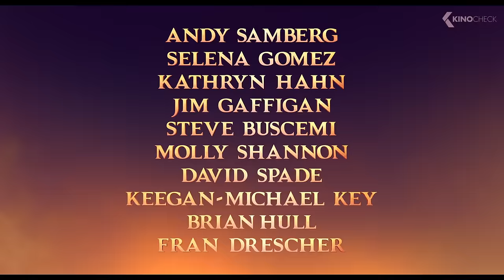Dracula and Johnny in the Jungle Scene - HOTEL TRANSYLVANIA 4: Transformania Movie Clip (2022)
When Van Helsing's mysterious invention, the "Monsterfication Ray", goes haywire, Drac and his monster pals are all transformed into humans, and Johnny becomes a monster. In their new mismatched bodies, Drac, stripped of his powers, and an exuberant Johnny, loving life as a monster, must team up and race across the globe to find a cure before it's too late, and before they drive each other crazy. With help from Mavis and the hilariously human Drac Pack, the heat is on to find a way to switch themselves back before their transformations become permanent.

Hotel Transylvania: Transformania (2022) is the new animation movie starring Selena Gomez, Andy Samberg and Brian Hull.